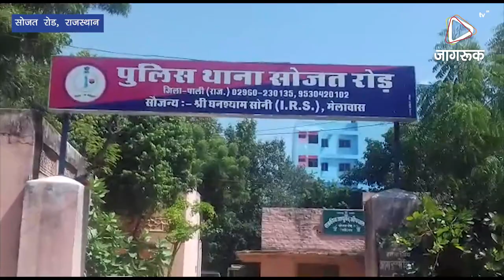JAGRUK TV : सोजत रोड : ठगी के आरोप में बिहार गैंग के दो आरोपी गिरफ्तार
सोजत रोड कस्बे में 26 सितंबर को सोना चांदी के आभूषण चमकाने के झांसे में लेकर व्यापारी के गले से सोने की चेन उत्तर वाकर तीन ठग फरार हुए थे । इन तीन बदमाशों में से दो आरोपियों को पुलिस ने गिरफ्तार कर लिया बिहार मूल के यह दोनों आरोपी सगे भाई है । सोजत रोड थाना अधिकारी प्रेम प्रकाश ने बताया कि आरोपी बिहार की अंतर्राज्यीय गिरोह के सदस्य हैं ।